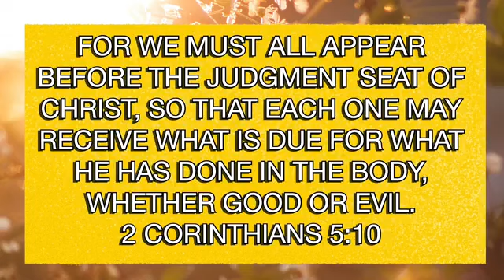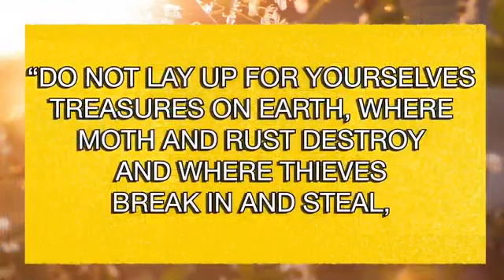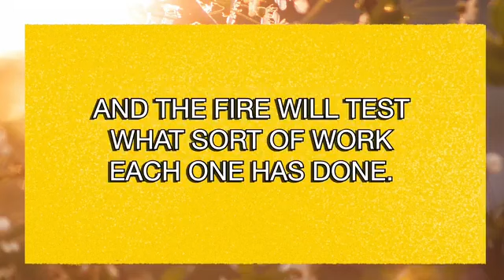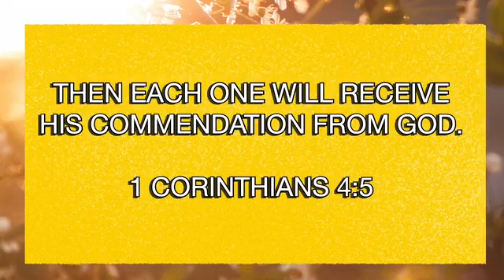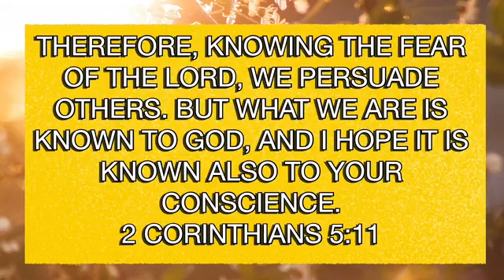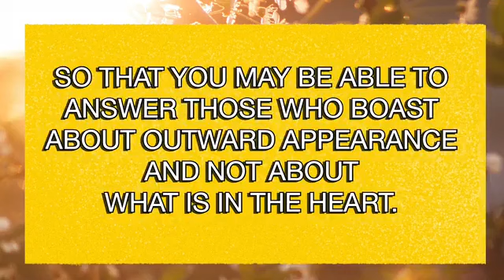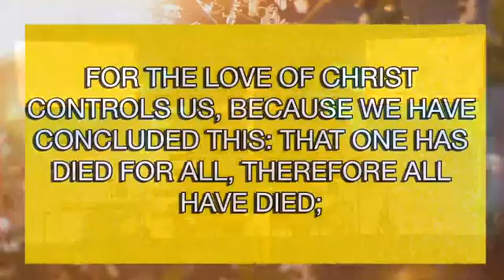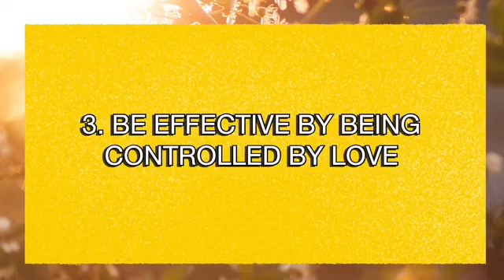April 21, 2024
Controlled by Love, 2 Corinthians 5:11-15, Jonathan Leftwich